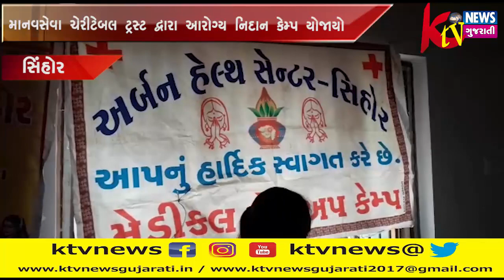સિંહોર માનવસેવા ચેરીટેબલ ટ્રસ્ટ દ્વારા આરોગ્ય નિદાન કેમ્પ યોજાયો...